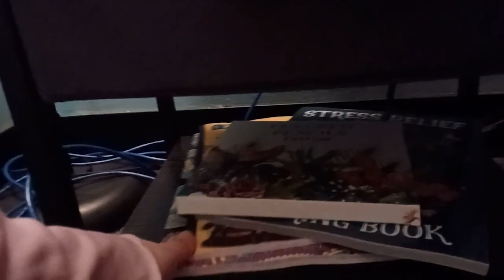2024 Gold Award Girl Scouts Sarah Glass - Mindfulness Rooms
Sarah Glass undertook the "Mindfulness Rooms" project for her Girl Scout Gold Award during her senior year at Bonita Springs High School.